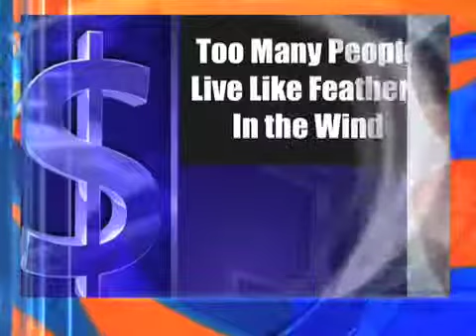Financial Wisdom - Learn to Focus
Too many people live their lives like feathers in the wind. One of the reasons their lives do not work is because of a lack of focus. In the Financial Wisdom book and the Financial Wisdom Seminar you will learn how to focus on improving your life. Through focus you can obtain a life of health, happiness, and prosperity. Paul Barrett author of Financial Wisdom and originator of the Financial Wisdom Seminar™